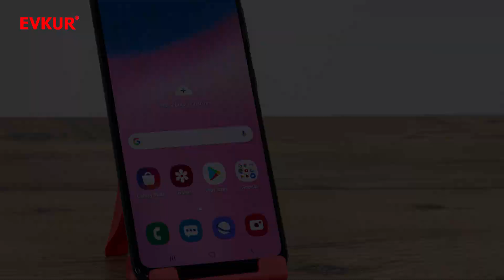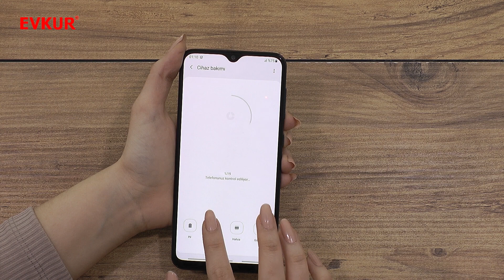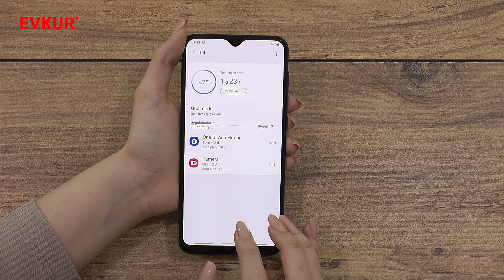Samsung Galaxy A30s Cep Telefonu Ürün İnceleme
Ürün hakkında ;
Daha parlak ve geniş bir ekranla daha canlı eğlence
Galaxy A30s’in 6.4 inçlik geniş Sonsuz-V Ekranıyla kendinizi eğlenceye kaptırın. Geniş çerçeve oranı içeriklerin ekranı uçtan uca kaplamasını sağlıyor. Canlı HD+ Super AMOLED ekranla en sevdiğiniz videoları, oyunları ve canlı yayınları izleyin.
Galaxy A30s, göz alıcı prizmatik bir görünüme ve ince bir tasarıma sahiptir. Konforlu tutuş özelliği ve yumuşak kavisleri sayesinde elinize tam oturur ve kullanım kolaylığı sağlar. A30s'in deseni, Prizma Siyah, Prizma Beyaz ve Prizma Yeşil seçenekleriyle sunulur ve değişkenlik gösteren parlak tasarım ile birlikte dikkat çekmenizi sağlar.
Galaxy A30s’in Üçlü Arka Kamerasıyla hayatın her anına hazırlıklı olun. Her anın tüm ayrıntılarını çekmek için 25MP Ana Kamerayı kullanın veya 8MP  123˚ Ultra Geniş Açılı Kamerayla görkemli sahneleri kaydedin. İsterseniz de önemli olana odaklanmak için 5MP Derinlik Kamerası'yla arka planı bulanıklaştırın.
Ultra Geniş Açılı Kamera’nın geniş görüş açısıyla Dünya’yı oldugu gibi kaydedin. Galaxy A30s’in 25MP Ana Kamerası sayesinde, gece-gündüz parlak ve net çekimler yapın.
5MP Derinlik Kamerası, çekimi yapmadan önce ve yaptıktan sonra arka planı ayarlamanızı sağlar. Öne çıkmasını istediğiniz ayrıntılara odaklanın, daha profesyonel bir görünüm için istemediğiniz tüm detayları bulanıklaştırın.
Selfie’nizin iyi görünmesini istersiniz. Galaxy A30s’in 16MP ön kamerası, büyüleyici gündüz çekimleri için net ve yüksek çözünürlüklü fotoğraflar sağlar. Arka planı hafifçe bulanıklaştıran Canlı Odak özelliği sayesinde de fotoğrafın yıldızı siz olursunuz.
Gün boyu çalışmaya hazır 4.000mAh (normal)* pil sayesinde, her anı dolu dolu yaşayabilirsiniz. Şarj için de endişelenmenize gerek yok. Galaxy A30s’in 15W Hızlı Şarj özelliği sayesinde hayatın hiçbir anını kaçırmazsınız.